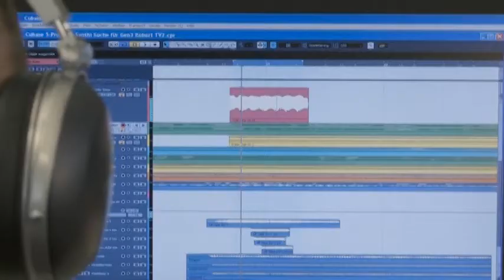E-sound by Audi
Audi's future e-tron models will cover long distances powered by practically silent electric motors. To ensure that pedestrians in urban settings will hear them, the brand has developed a synthetic solution: Audi e-sound